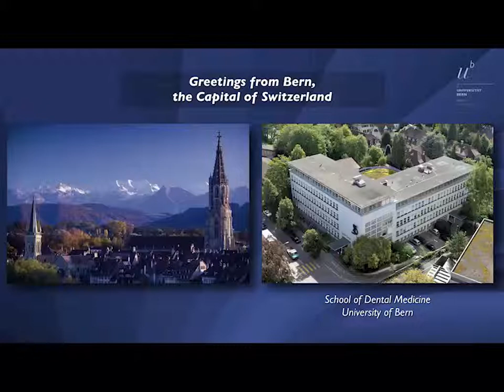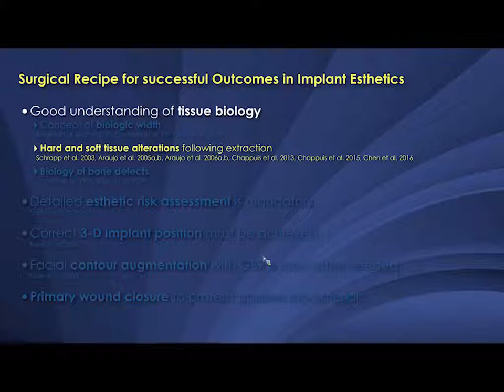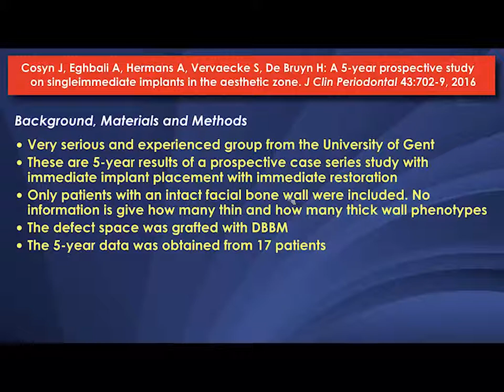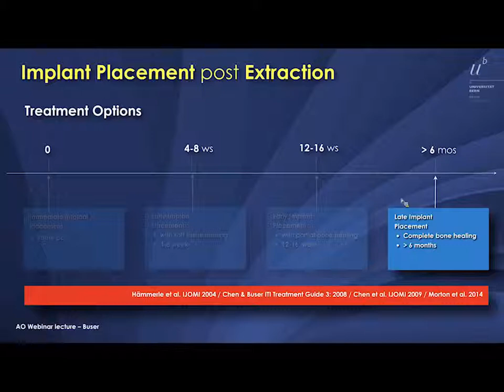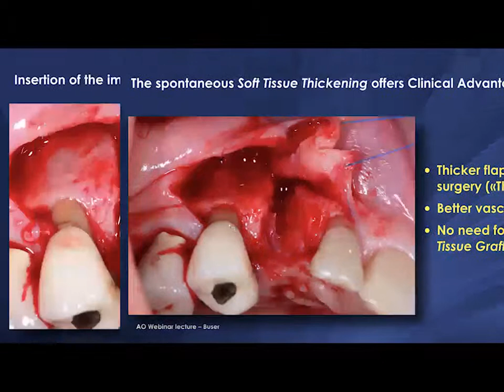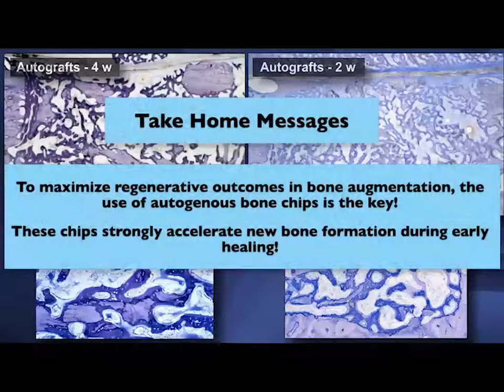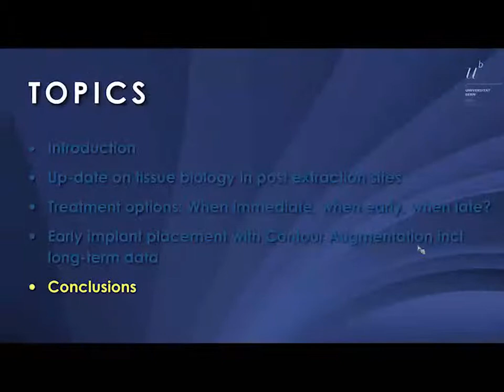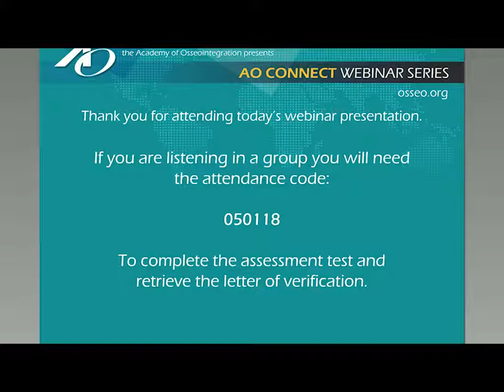The Concept of Early Implant Placement with Simultaneous Con